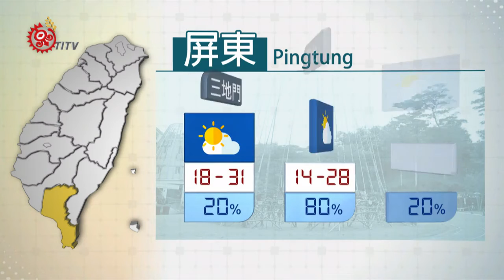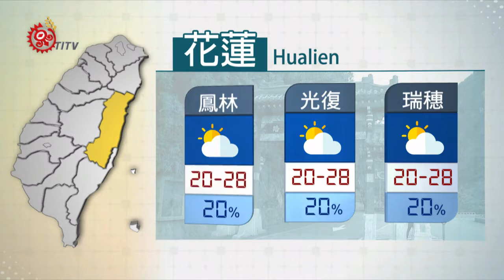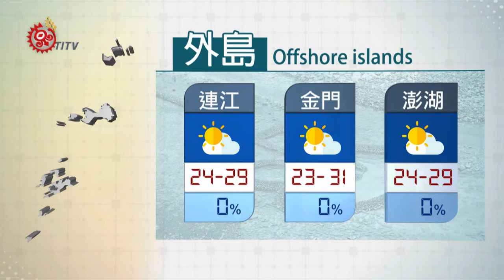2019-09-25 山海氣象 IPCF-TITV 原文會 原視新聞